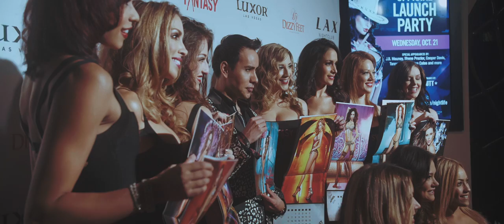RedCarpet Fantasy 16th VIP Party Las Vegas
More Magic @ Tweet @sethgrabel and win a free poster! see the illusions
Director of Photography STEELE
Live VIP Red Carpet in Las Vegas for Anita Mann's Fantasy 16th anniversary at Luxor Casino atrium Theater tickets